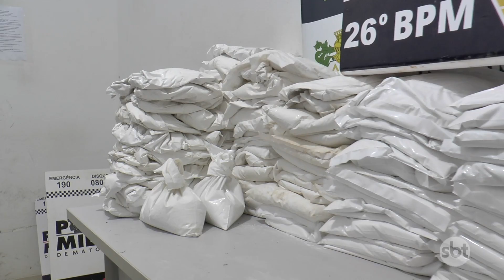Mais de 100 kg de carbonato de cálcio sem nota são apreendidos em residência de Nova Mutum